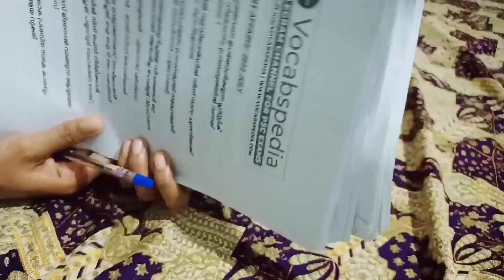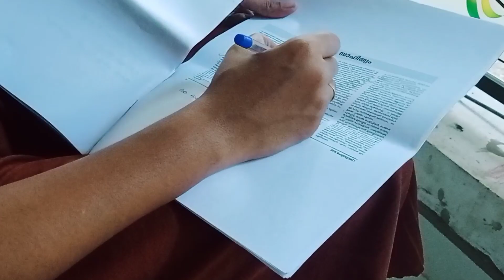എഴുന്നേൽക്കുന്നില്ലേ..... day2 earlymorningchallenge earlymorningstudyvlog keralapsc kpsc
എഴുന്നേൽക്കുന്നില്ലേ. day2 earlymorningchallenge earlymorningstudyvlog keralapsc kpsc @crackpsc31444:00am challenge Day#2 ഞാൻ തുടങ്ങി നിങ്ങളോ? degreeprelims tenthmains plustwolevel keralapsc @crackpsc3144
Hii dears
രാവിലെ എഴുന്നേൽക്കാൻ മടിയുള്ളവർ challenge ൻെറ ഭാഗമാവുക..രാവിലെ ഞാൻ നിങ്ങളെ വിളിച്ചുണർത്താ൦..നമുക്ക് discuss ചെയ്ത് പഠിക്കാ൦..
അല്ലെങ്കിൽ Ldcrank എന്നു search ചെയ്യുക..

ആ group ൽ 4 am challenge group link share ചെയ്യുന്നതായിരിക്കു൦